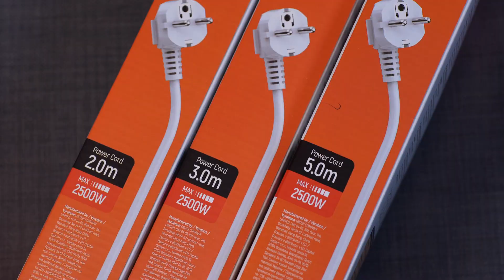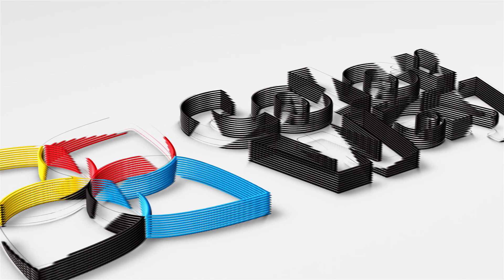Мережевий фільтр СolorWay 4/5 розеток 2/3/5 M black/white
Мережевий фільтр ColorWay призначений для підключення широкого спектру побутової та електронної техніки. Пристрій з універсальними розетками типу "євро" із заземленням, виконаний в ударостійкому пластиковому корпусі, має вбудований захист від перевантажень, а також оснащений отвором для кріплення на стіні.

Особливості:
Навантаження 10А до 2500Вт
Вбудований варистор для захисту від перенапруги
Двополюсна кнопка увімкнення/вимкнення (роз'єднання фази та нуля)
Корпус із негорючого, екологічного пластику
Розетки із заземленням
Переріз кабелю 3х1.0 мм
Кріплення на стіну

Комплектація:
Мережевий фільтр
Упаковка

Артикули:
CW-PSEA42BK
CW-PSEA42W
CW-PSEA52BK
CW-PSEA52W
CW-PSEA53BK
CW-PSEA53W
CW-PSEA55BK
CW-PSEA55W